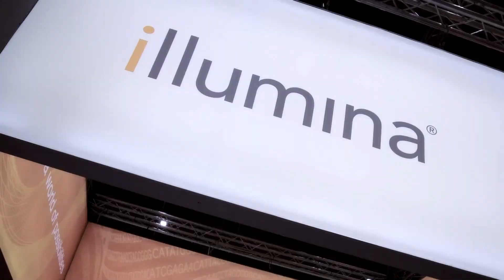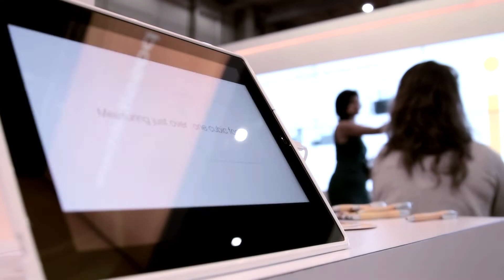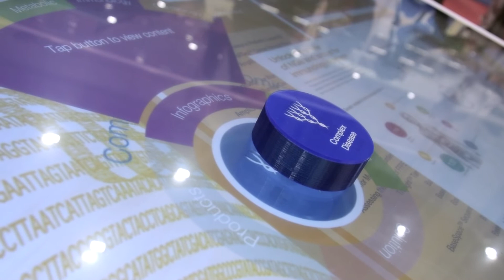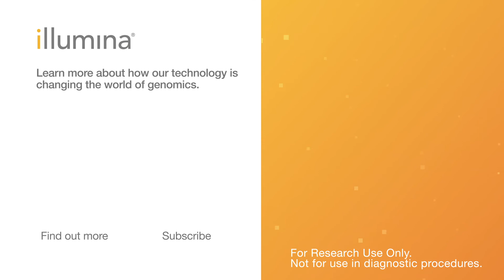European Customers Share their Genomics Stories- ESHG 2018